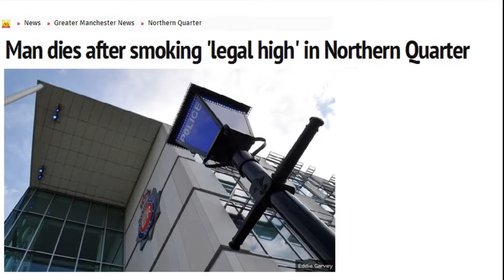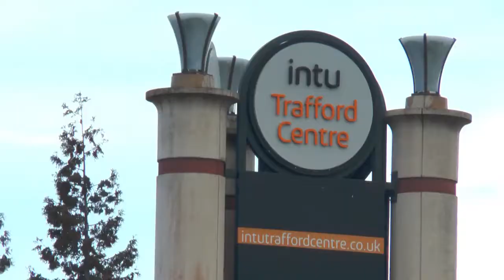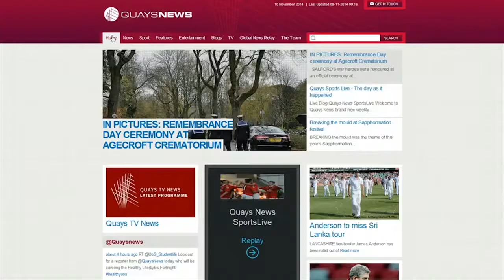Quays TV News - 13th November